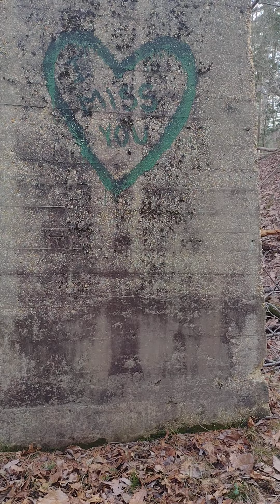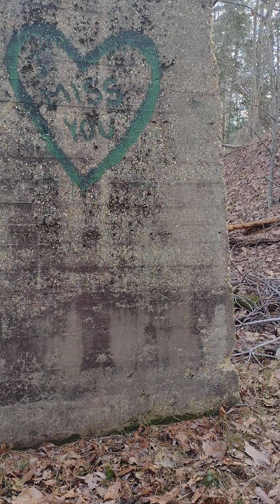BOXING HEAVYWEIGHT 220 LB